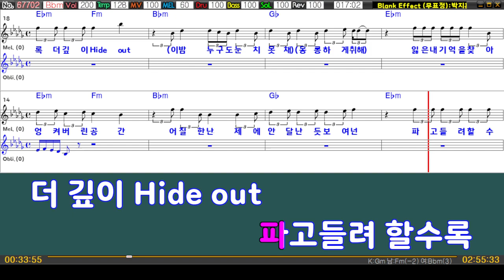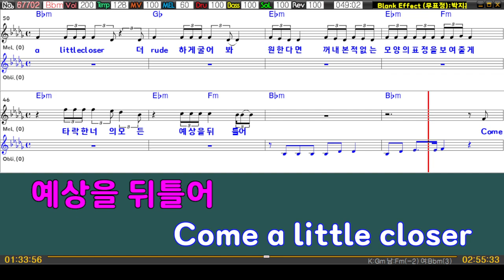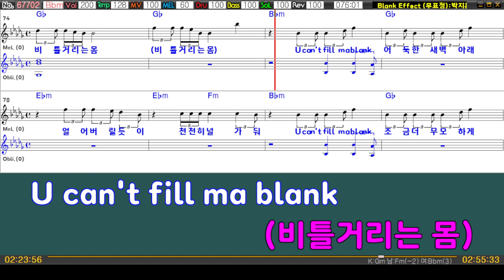Blank Effect (무표정) - 박지훈 (여자키Bbm) 여기MR / Karaoke / Music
[ MR문의 ]
 필요하신 MR은 (키변경/ 멜로디 제거 또는 볼륨 조절/ 템포조정등) 요청사항과 함께 댓글 or 메일 or 카카오톡 오픈채팅방 '여기mr'을 검색하셔서 1:1 톡주세요 ^^